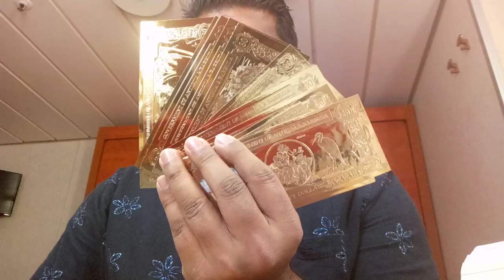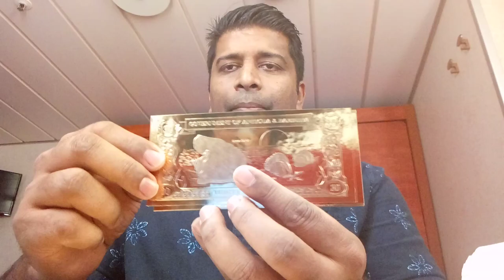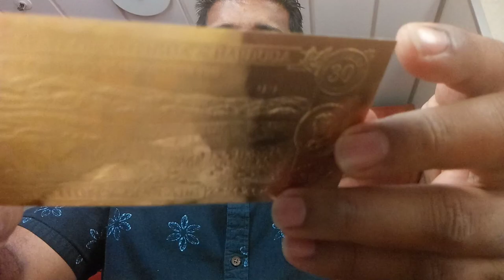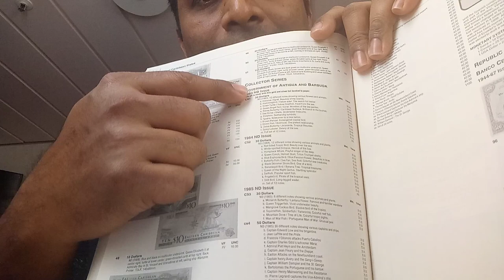Golden Bank notes ( Malayalam ) Bank notes made by Gold )